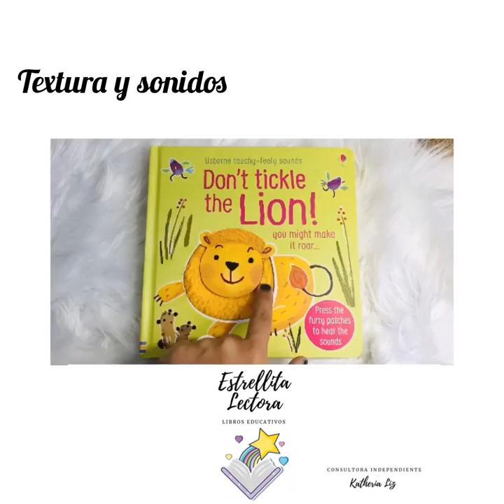Don’t tickle the Lion